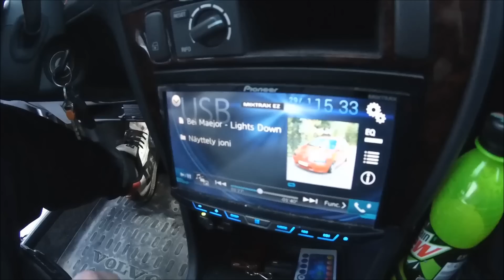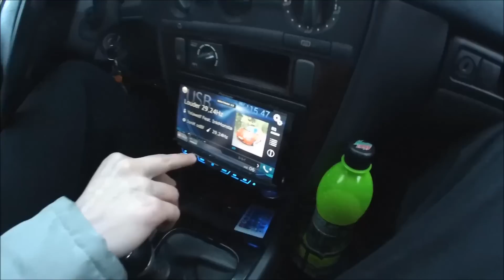Volvo S40 DD Audio 4x15" 15000W